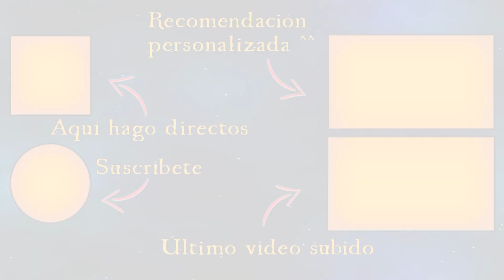Mi chat me trollea hasta la muerte (otra vez) | Danymaddox en directo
¿Tengo la mejor comunidad de Twitch? Efectivamente ^^

Bueno, pues a esto (y muchas más cosas) nos dedicamos en directo jejeje espero que os paséis pronto :)